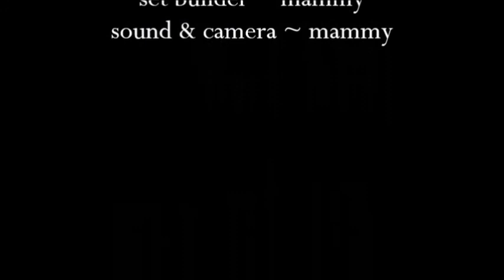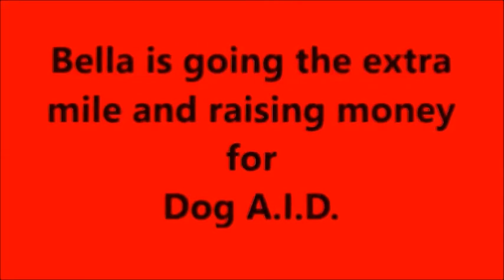Bella the trick dog can kennel up - #89 Bella's 365 Trick Challenge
Bella shows you how she can put herself to bed ... Bella is a cocker spaniel and is a fully registered Assistance Dog with the charity Dog A.I.D. (Assistance in Disability)